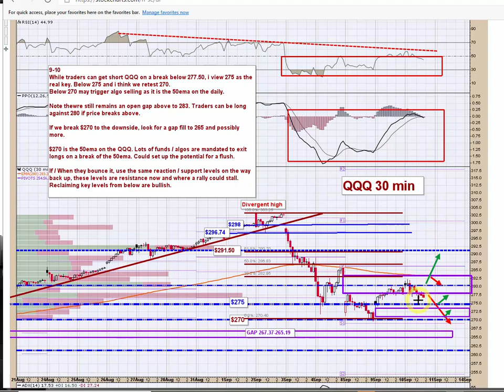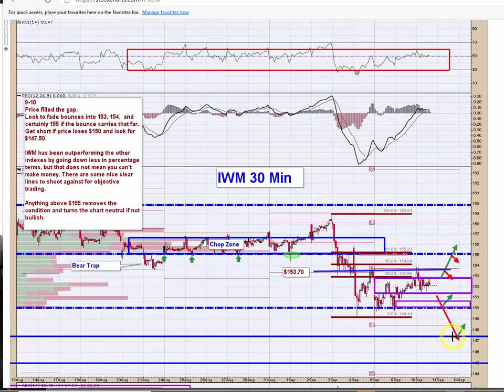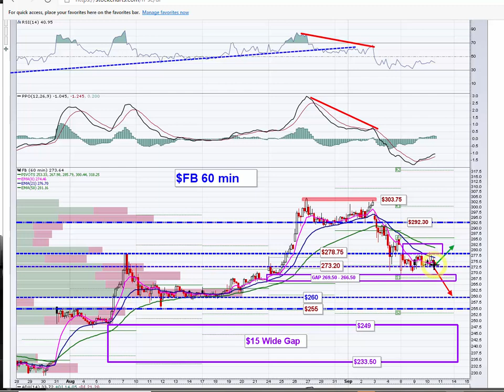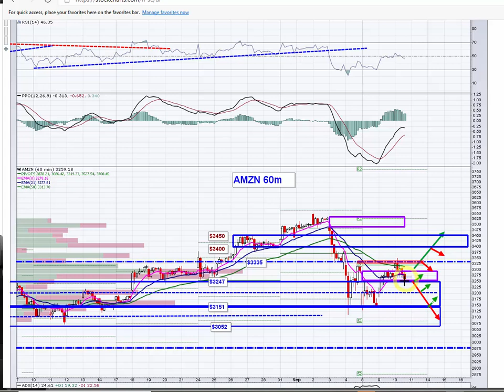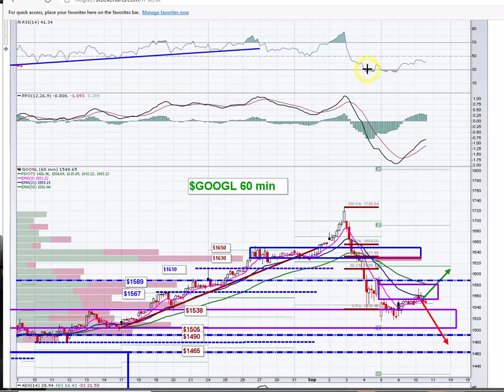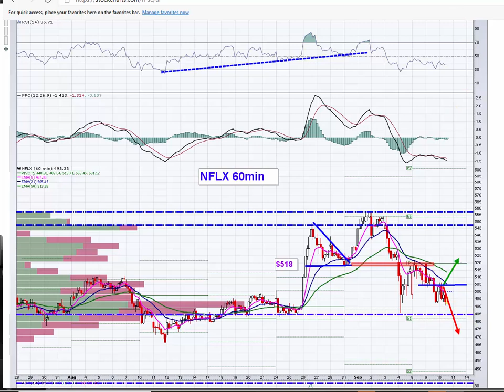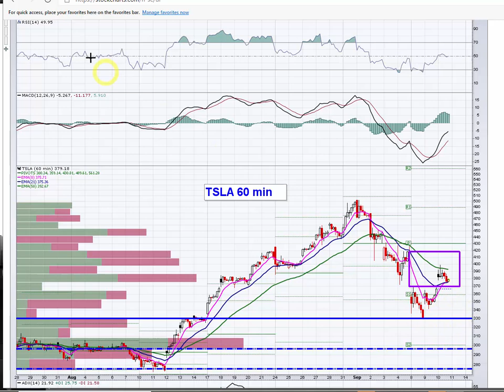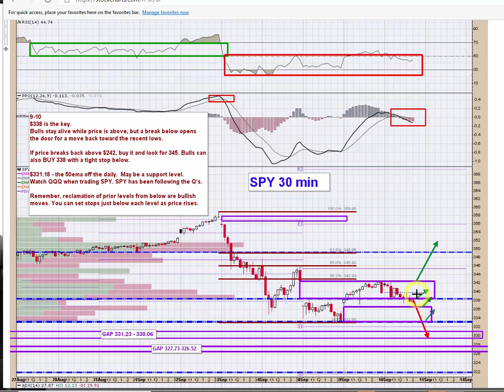Mid Session Update 091020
Mid Session Update covers the Indexes, FAAMG, NFLX, and TSLA.

Strategy and Commentary are aimed at keeping you on the right side of the trade.

StockTwits: tradersprofitcompass